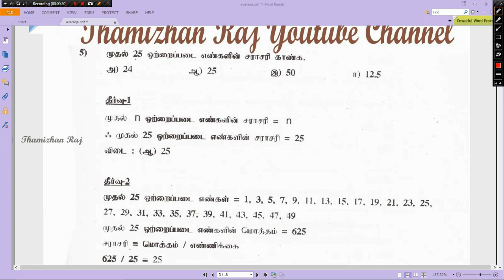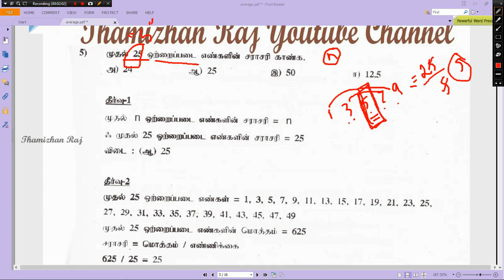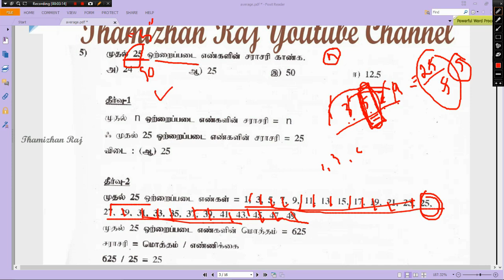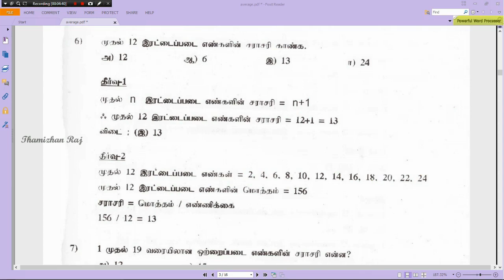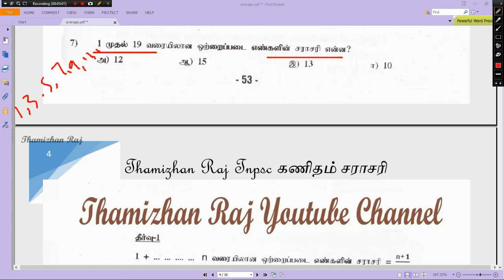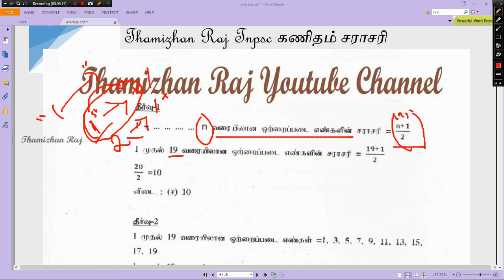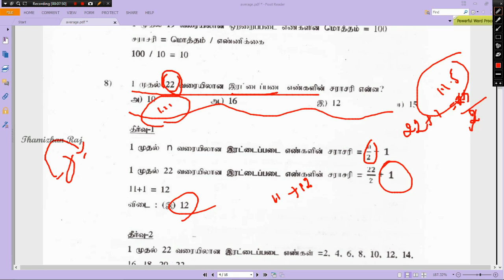TNPSC/TNUSRB MATHS PART 13 AVERAGE(TAMIL)